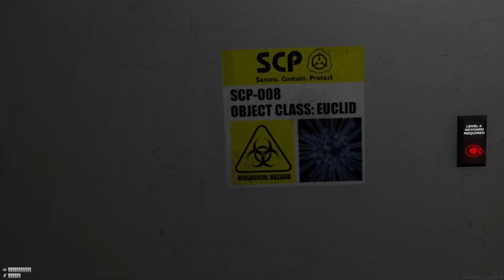Losing Keycards in SCP Labrat (VR)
Everything goes wrong in SCP Labrat